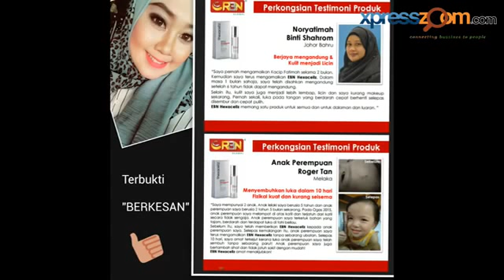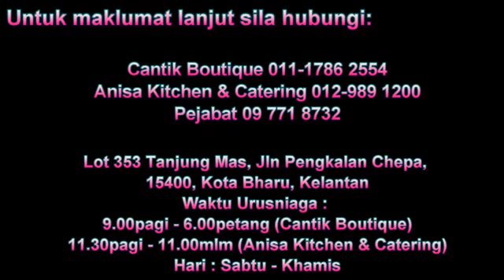Cantik Boutique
Cantik Boutique menyediakan perkhidmatan seperti:

++ Menjual Pakaian Wanita

Kami menjual pelbagai jenis jubah dan dress cantik dan selesa dipakai mengikut trend design terkini. Didatangi dalam pelbagai size sesuai untuk semua peringkat umur dari kanak-kanak sehingga dewasa.

++ Produk Makanan Kesihatan (RBN Global)

Produk HEXACELLZ merupakan produk yang terbaru keluaran RBN Global merupakan produk kecantikan dan kesihatan para wanita untuk menterbalikkan proses penuaan.

++ Make Up Class (Make Over)

Make Up Class yang akan diajar oleh Make Up Artist terkenal telah dijalankan di Cantik Boutique setiap hari JUMAAT & SABTU. Pendaftaran dibuka setiap hari. Tempat adalah TERHAD. DAFTAR SEKARANG. Testimoni sebelum dan selepas mekup boleh dilihat dalam video kami.

++ Facial Treatment

Rawatan muka di Cantik Boutique dengan  menggunakan produk berasaskan khasiat sarang burung yang boleh melambatkan proses penuaan. Golongan wanita contohnya dapat memperbaiki tekstur kulit menjadi lebih licin dan tegang. Peluang untuk anda tampil cantik dengan rawatan facial di Cantik Boutique dengan harga serendah RM45 sahaja.

++ Perunding Perkahwinan (Wedding Planner & Event Management)

Kami juga menerima tempahan katering yang di sediakan oleh ANISA KITCHEN & CATERING. Pelbagai jenis masakan dan menu yang disediakan mengikut citarasa pelanggan. Anisa Kitchen & Catering juga mempunyai restoran yang terletak di cabang 3 Tanjung Mas, Jln Peng. Chepa, bersebelahan dengan Cantik Boutique menyediakan pelbagai menu masakan panas, nasi ulam dan nasi kerabu yang sangat sedap.

++ Gubahan bunga/hamper/doorgift/dll

Selain itu, kami juga memerima tempahan untuk gubahan hantaran perkahwinan mengikut citarasa dan bajet anda. Kami juga membuat gubahan hadiah,hamper,doorgift untuk pelbagai majlis keraian.

++ Dewan untuk disewa

Kami juga menyediakan perkhidmatan sewa dewan. Kadar bayaran untuk sewa Dewan Cantik serendah RM200 sehari yang sangat sesuai untuk pelbagai jenis majlis seperti Majlis Hari Jadi, Hari Penganugerahan dan lain-lain.